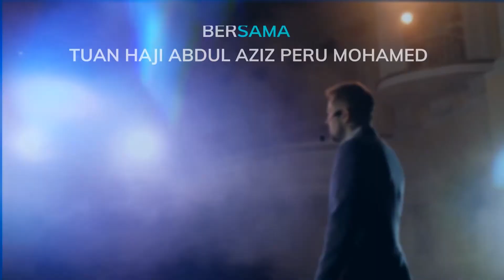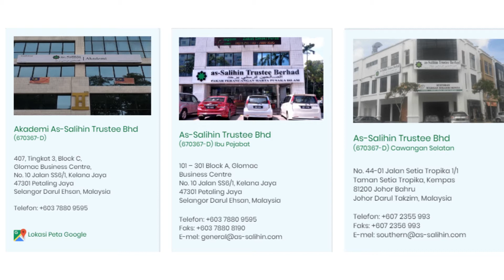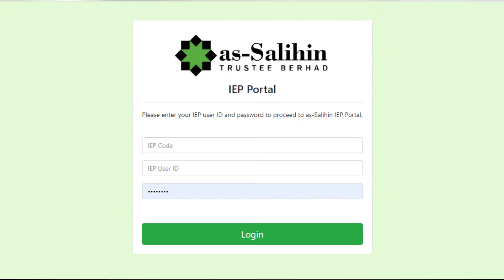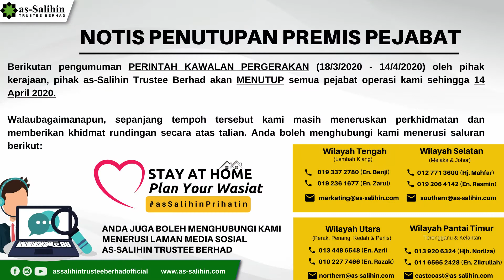𝐏𝐄𝐑𝐔𝐓𝐔𝐒𝐀𝐍 𝐊𝐇𝐀𝐒 𝐃𝐀𝐑𝐈 𝐌𝐄𝐉𝐀 𝐏𝐑𝐄𝐒𝐈𝐃𝐄𝐍 𝐁𝐄𝐑𝐒𝐀𝐌𝐀 𝐓𝐔𝐀𝐍 𝐇𝐀𝐉𝐈 𝐀𝐁𝐃𝐔𝐋 𝐀𝐙𝐈𝐙 𝐏𝐄𝐑𝐔 𝐌𝐎𝐇𝐀𝐌𝐄𝐃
Ikuti Perutusan Khas Dari Meja Presiden Bersama Tuan Haji Abdul Aziz Peru Mohamed, Presiden / Ketua Pegawai Eksekutif, as-Salihin Trustee Berhad.